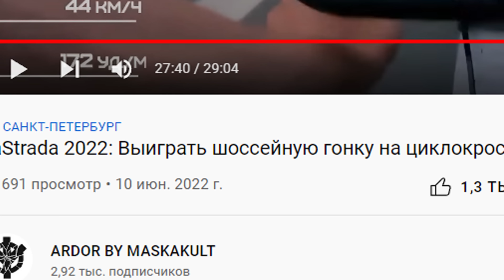Пробки, пробки, пробки, ПМЭФ 2022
Совсем недавно в Санкт-Петербурге прошел ПМЭФ, мероприятие традиционно парализует транспортную составлявшую города. Давайте посмотрим, что происходило в этом году.
Что внутри:
00:00​​ - Начало, о чем ролик
00:46 - Поехали
Где еще найти канал 26 Колесо:
Мое оборудование:
Объектив:  Sony 16-50mm f/3.5-5.6 (SELP1650)
Микрофон 1: Boya BY-M1
Микрофон 2: Holyland lark 150
Экшн камера: GOPRO 11, GOPRO 8
Штатив: Benro IS05
Стедикам: FEIYU TECH g6 plus
Монопод: ULNZI MT 44
Дрон: Mavic MINI